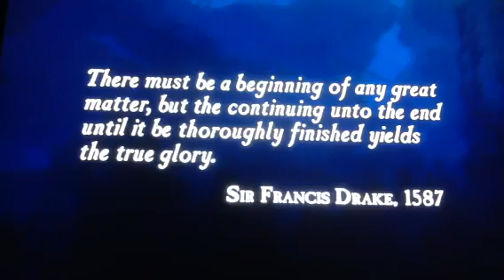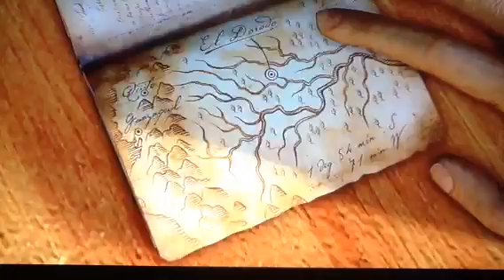Let play uncharted 1 drake fortune part 1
Hope you guys enjoy it great to do a let play again